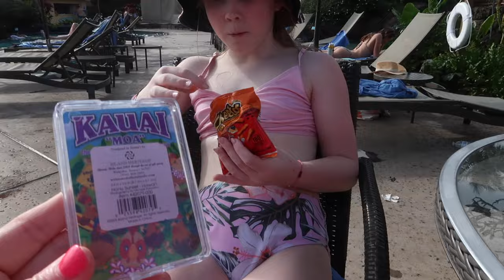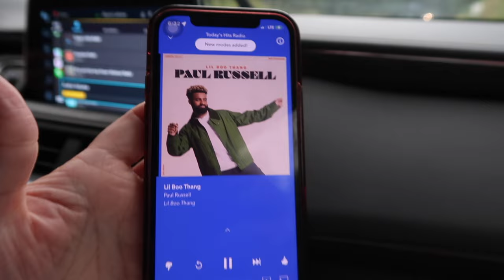WHEN RAIN IN HAWAIIAN PARADISE FORCES PLANS TO ALL CHANGE | KAUAI HAWAII | KAUAI RAIN DURING VACAY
AMAZON FAVORITES:

TRAVEL BACKPACK & Cubes:

Travel Compressions Bags:

LUG TRAVEL BAG:

MICROFIBER BEACH (TRAVEL) TOWELS:

GoPro HERO9 BLACK CAMERA:

Canon PowerShot G7X Mark II Digital Camera:

Monitor Stand Riser Desk Organizer:

Bookshelf for Desktop Storage:

ART MARKER SET:

CURRENT PHONE CASE:

FETCH APP -2000 BONUS points w/ REFFERAL CODE:
5KKJA